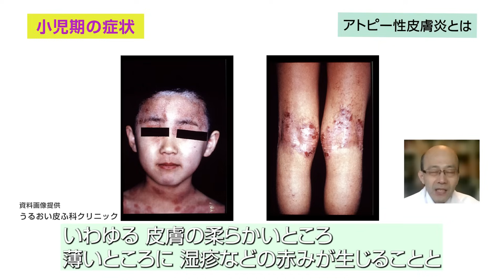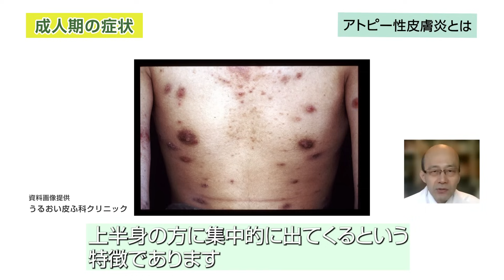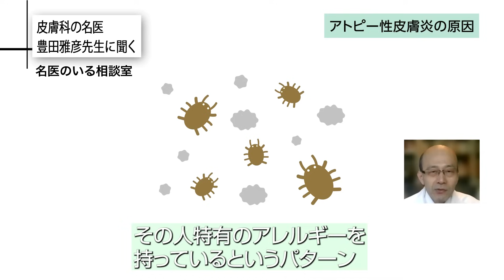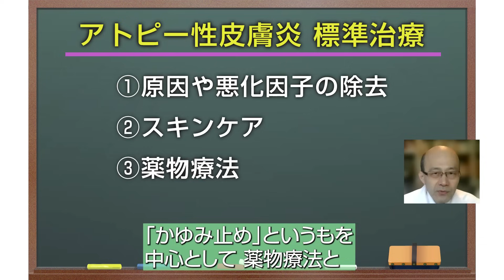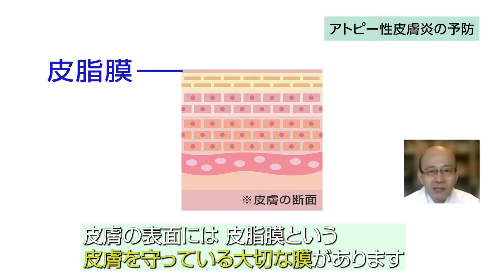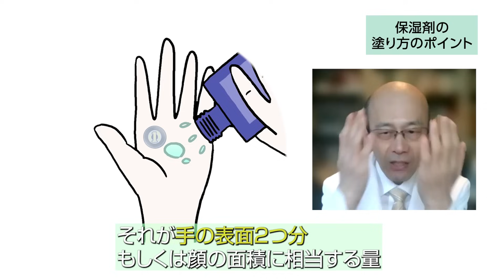しつこく症状がぶり返すアトピー性皮膚炎も治る時代へ 夏の紫外線や汗も悪化要因に 最新のプロアクティブ療法や予防法を専門医が解説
「名医のいる相談室」 医療の正しい知識を有する名医たちが健康に関するお悩みを解決。今回は皮膚科の名医、うるおい皮ふ科クリニックの豊田雅彦院長が、国内で患者数も重症例も増加傾向にあるアトピー性皮膚炎について解説。夏の紫外線や汗への対策や、しつこい症状のぶり返しを防ぐプロアクティブ療法や予防法についても解説する。

00:00 先生紹介
00:37 アトピー性皮膚炎とは
02:53 アトピー性皮膚炎の原因
04:11 アトピー性皮膚炎の国内患者数
05:02 アトピー性皮膚炎の治療法
06:48 アトピー性皮膚炎の予防法
08:40 アトピー性皮膚炎と紫外線対策
09:06 アトピー性皮膚炎は治る時代へ